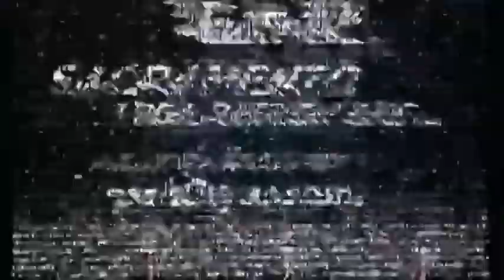FPV Mini Rogue River 2014 short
Some fun and crashes at Indian Mary, Rogue River, OR 2014, with the Diatone FPV250' sunnysky 2204's, flip32 and 6x3's